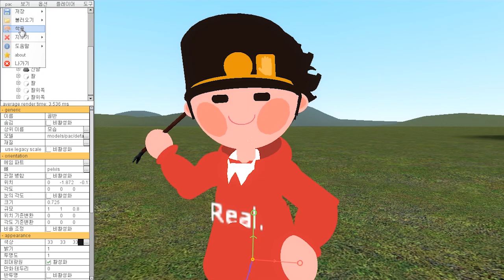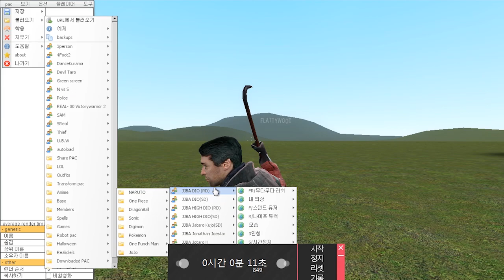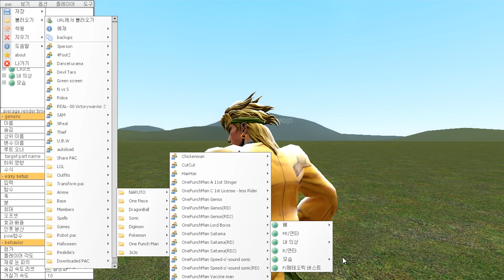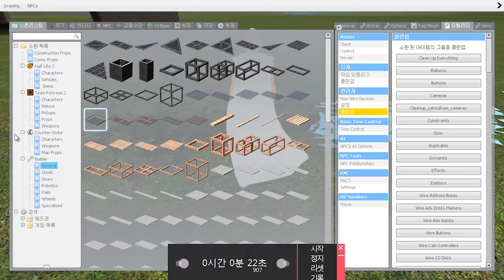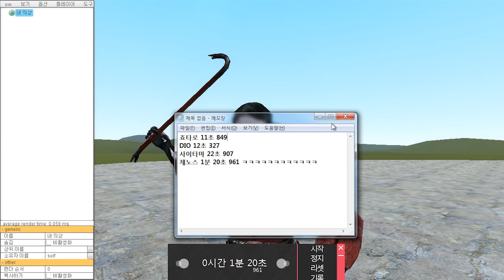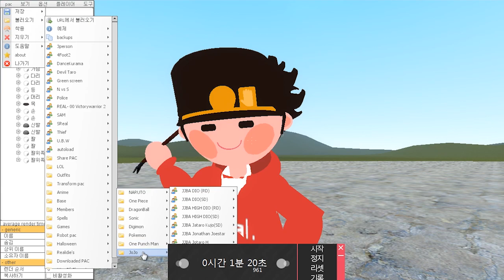게리모드 누가 유리창 100개를 빨리깰까? [레알이다이]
총 4개의 PAC로 유리창 100개 빨리깨기 대회!
죠타로 , DIO , 사이타마 ,  제노스 총 4개의 PAC로 참전합니다.
그리고 영상에 상상하지 못한 반전이?!